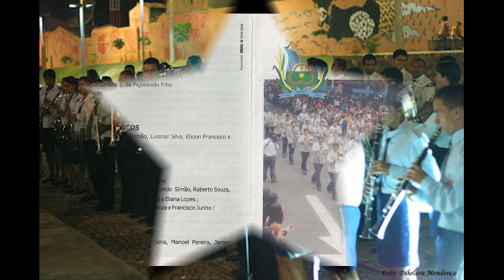Balada - Essa Luz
Compositor - Osmar Figueiredo

Sax Horn: J. Antero

Sax Alto: Marcus Nóbrega e Gilvan Silva

Bombardino: J. Valdo.

Tubas: Alberto Souza e Francisco de Assis.